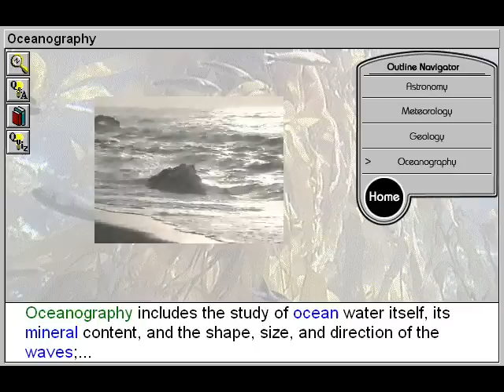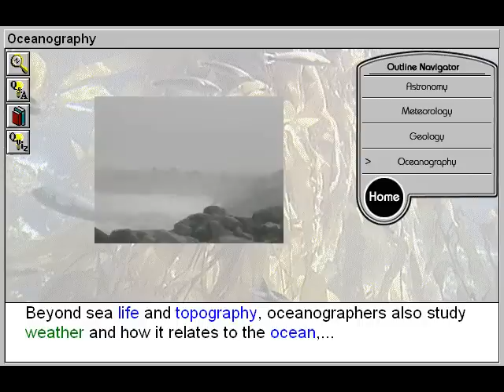Oceanography (What is Earth Science? Part 4)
- Oceanography is Part 4 of What is Earth Science? - a Junior Science Title

Use these 4 online Junior Science videos to examine the four branches of earth science - astronomy, meteorology, geology and oceanography - to learn the forces that shape our world and make life on earth possible. Identify the four branches of earth science. Name the founder of modern astronomy and the tools used by astronomers to study the stars. Discuss the origin of the universe and how the earth may have formed. Examine the modern methods used by meteorologists to study the weather. Learn why earthquakes happen and how seismologists try to predict them. Contrast the differences between ocean geography and surface geography.